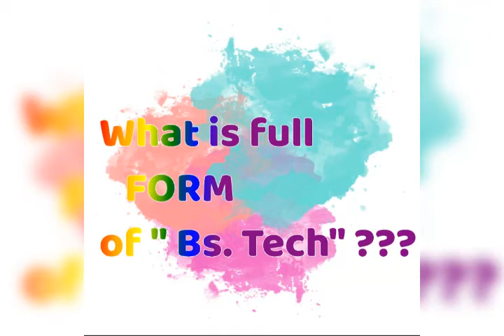What is bs.tech stands for???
Dear friends: This video provides you a information about
the full form of BS. TECH ( Bachelor of Technology).